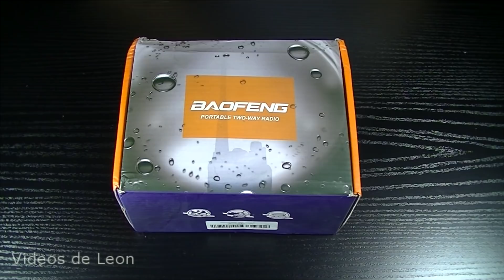Radio para kayak BAOFENG-UV-9R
¿Tienes dudas?